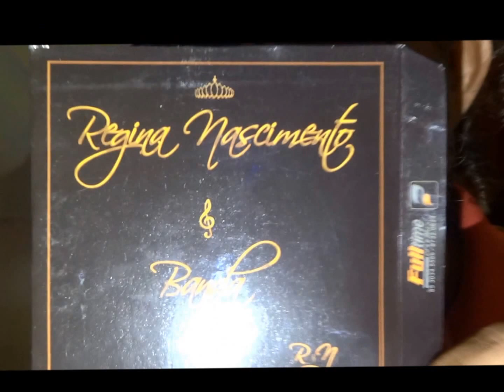REGINA NASCIMENTO & BANDA Talento em Foko - CLUBE DO BREGA 2015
- Talento em Foko: REGINA NASCIMENTO & BANDA no programa Clube do Brega da TV Diário de Fortaleza - Ceará-BR -
- Câmera: Nathelly Pan -
- Assistente: Anna Larisse -
- Report-edit-post: Klerton Kekê -
- Facebooks: Keke Talento em Foko + Programa Talento em Foko + Keke Show Arte Publicidade + Paidhegua Dibom + Keke Karaoke + KekekaraokeAbreu +
- Apoio TEF: Movelaria Cordeiro Moveis - BR222